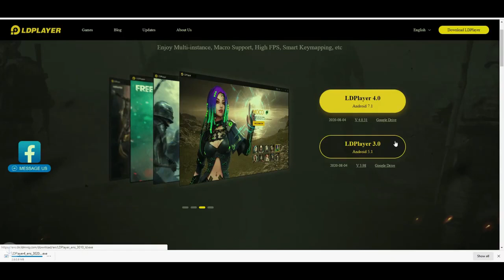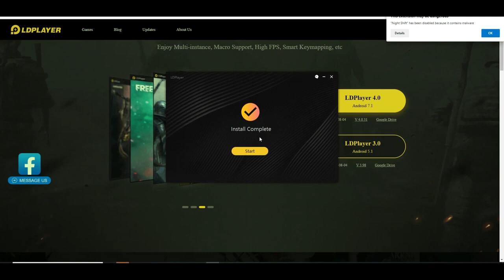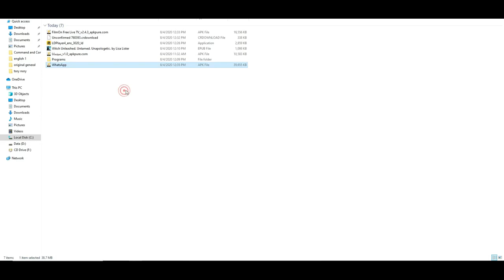تشغيل جميع برامج الاندرويد على الكومبيوتر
رابط البرنامج الرائع تحميل حصري من هنا
تشغيل جميع برامج الاندرويد على الكومبيوتر Turn PC into Android Phone
طريقة رائعة لتشغيل جميع برامج الاندرويد على الكومبيوتر
محاكي الاندرويد على الويندوز
LD Player Android Emulator for windows
استمتع ببرامج والعاب الاندرويد مع على جاهزك الكومبيوتر
android, android emulator, bluestacks,